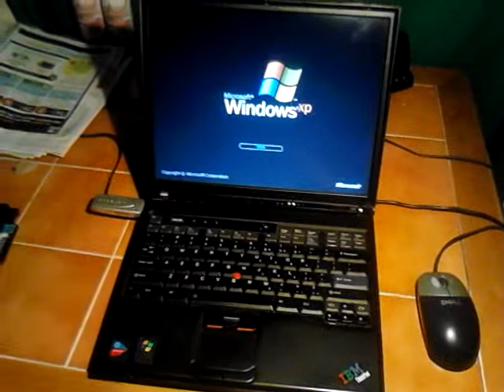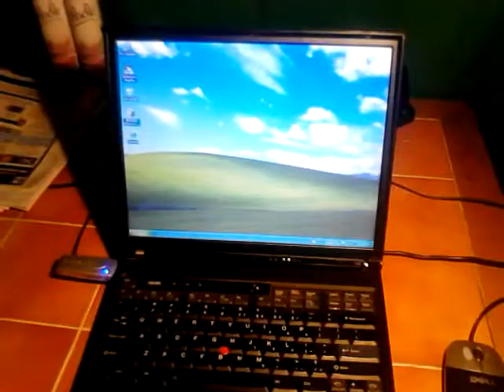IBM THIBKPAD T43 with issues but works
boots fine and works  great for hours..seems needs pressure on the graphics chip for it to boot properly  every time,(FIXED ) there is no Wifi card installed so there is a usb wifi card installed in the Usb slot, the track pad doesn't work so there is a external usb optical mouse